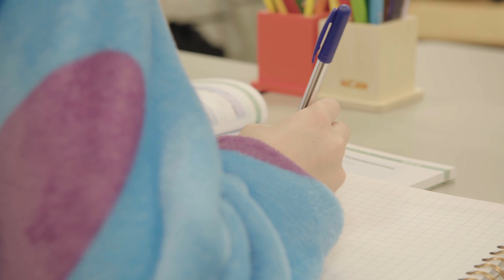Hoe en waarom Prinses Máxima Centrum